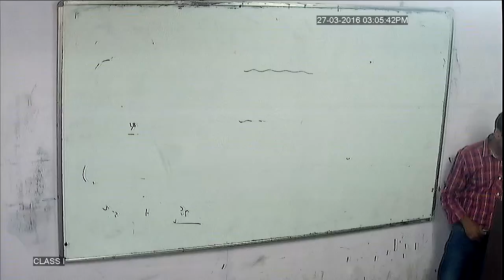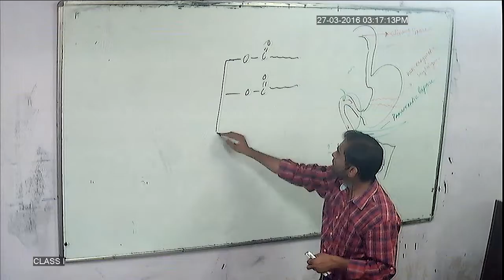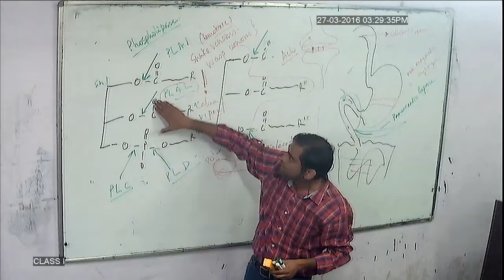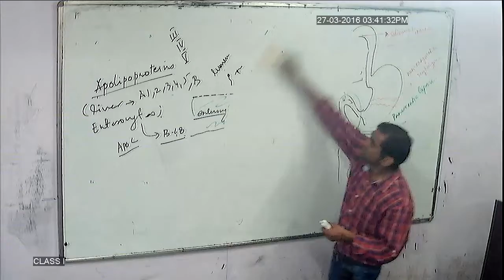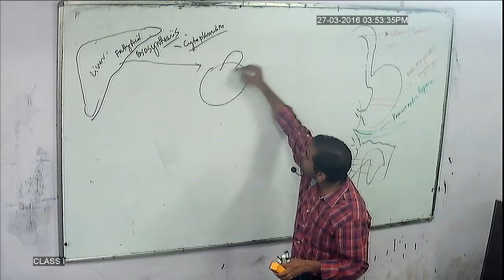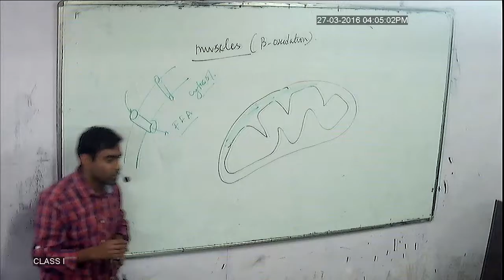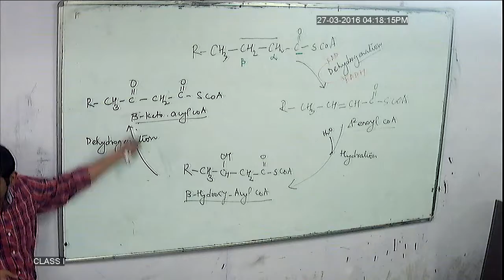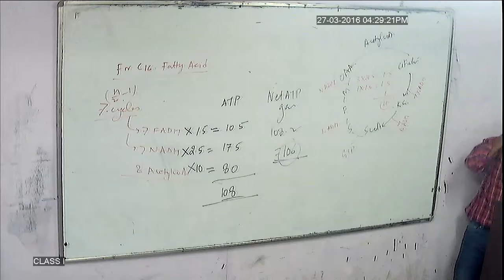Lipid metabolism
The video contains a lecture on complete metabolisms of lipids including its transport and beta oxidation .

This topic was delivered as routine lecture at Grassroots Academy, Delhi .